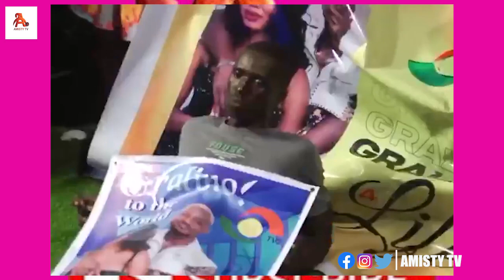Watch Camidoh’s Performance On TV3 Perfect Match Xtra Grand Finale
AMISTY TV